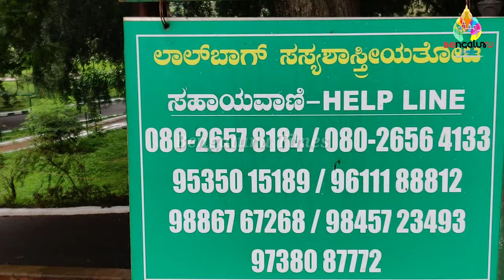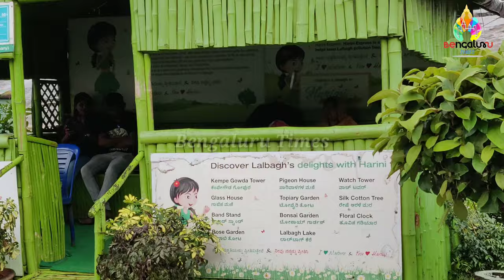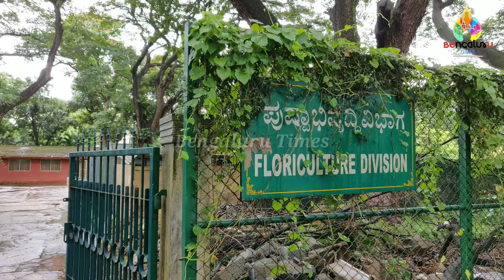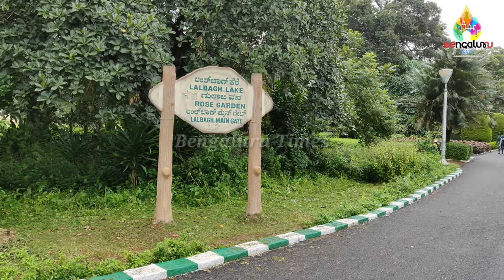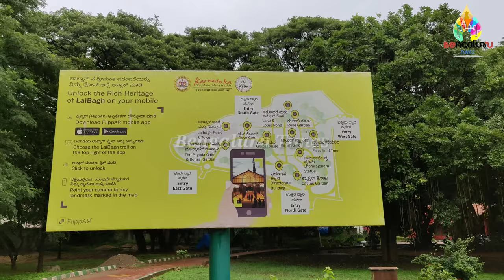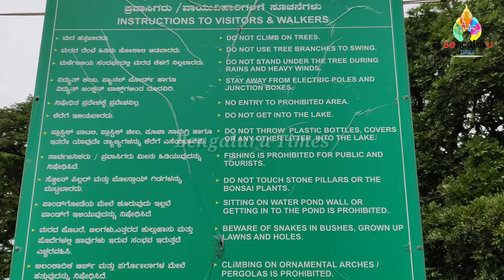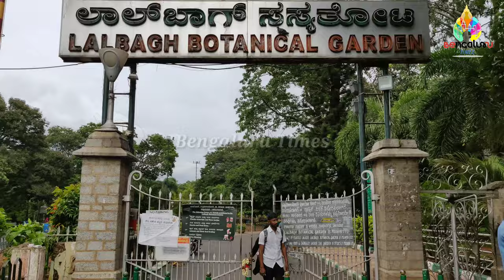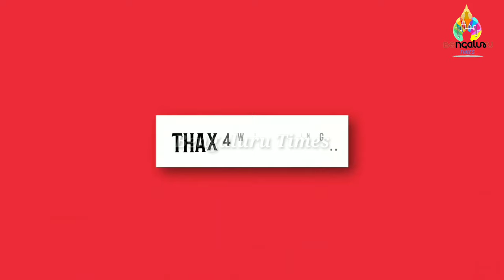History of Lalbagh, ಬನ್ನಿ, ಉದ್ಯಾನವನದಲ್ಲಿ ವಿಹರಿಸೋಣ!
Lalbagh Botanical Gardens or Lalbagh is an old botanical garden in Bengaluru, India. First planned and laid out during the rule of Hyder Ali and later adorned with unique plant species by his son Tipu Sultan, it was later managed under numerous British Superintendents before Indian Independence. It was responsible for the introduction and propagation of numerous ornamental plants as well as those of economic value. It also served a social function as a park and recreational space, with a central glass housedating from 1890 which was used for flower shows. In modern times it hosts two flower shows coinciding with the week of Republic Day (26 January) and Independence Day (15 August). As an urban green space along with Cubbon Park, it is also home to numerous wild species of birds and other wildlife. The garden also has a lake adjoining a large rock on which a watchtower had been constructed during the reign of Kempegowda II.

Lalbagh Gardens of Bangalore were originally laid out by Hyder Ali and were modeled on gardens in Sira[1]laid out by its last Mughal Subedar, Dilawar Khan (r.1726–1756).

Hyder Ali commissioned the building of this garden in 1760 but his son, Tipu Sultan, completed it. A Bagh is Hindustani for garden while the reference of the prefix Lal is debated and could refer to the colour red due to its original floral composition but Lal also means "beloved". Hyder Ali decided to create this garden on the lines of the Mughal Gardensthat were gaining popularity during his time. Hyder Ali laid out these famous botanical gardens and his son Tipu Sultan added horticultural wealth to them by importing trees and plants from several countries. Hyder and Tipu's Lalbagh gardens were managed by Mohammed Ali and his son Abdul Khader and were based on design of the Mughal Gardens that once stood at Sira, at a distance of 120 km from Bangalore. At that time, Sira was the headquarters of the strategically important southernmost Mughal "suba" (province) of the Deccan before the British Raj.[2]The Lalbagh gardens were commissioned by the 18th century and over the years it acquired India's first lawn-clock and the subcontinent's largest collection of rare plants.[3] After the British conquest of Mysore in 1799, the garden was under the charge of Major Gilbert Waugh, Company paymaster and in 1814 its control was transferred to the Government of Mysore with an appeal by Waugh to the Marquis of Hastings that it should be under the botanical garden at Fort William, Calcutta. This was accepted and the charge for supervision was given to Nathaniel Wallich on 24 April 1819. This continued until 1831 when charge moved to the Mysore Commissioner. An Agricultural and Horticultural Society had been formed with William Munro, an army officer and amateur botanist in charge of the Bangalore chapter. The Society wrote to the Mysore Commisioner, Sir Mark Cubbon, requesting charge of the Lalbagh garden. Cubbon granted control and during this period it was used for horticultural training. The Bangalore chapter of the Society was dissolved in 1842, leaving the gardens unmanaged. In 1855, Hugh Cleghorn, was appointed as a botanical advisor to the Commissioner of Mysore. Cleghorn and Jaffrey, superintendent of the Madras Agri-Horticultural Society looked at various sites for a horticultural garden and found that Lalbagh suited their purpose despite being located at a distance from the Cantonment, the British centre of the city. He suggested that a European Superintendent be appointed with control under the Chief Commissioner. Cleghorn was against the use of Lalbagh for commercial enterprise and instead suggested that it should aim to improve the use of indigenous plants, aid in introducing useful exotic species and help in the exchange of plant and seed materials with other gardens at Madras, Calcutta and Ooty. Under Cubbon's orders, Lalbagh was made into the Government Botanical Garden in August 1856 and a professional horticulturist was sought from Kew. William New was recommended and he arrived at Bangalore on 10 April 1858.